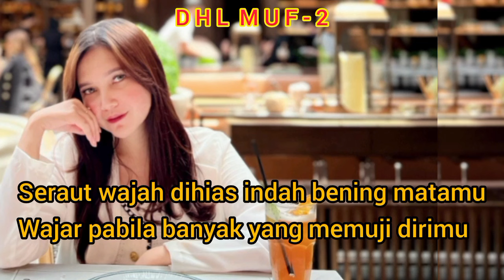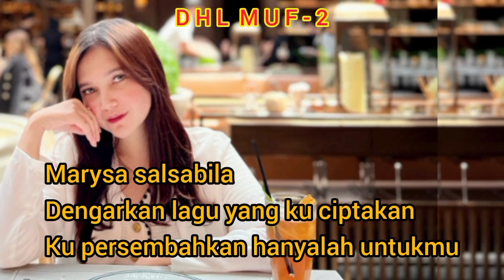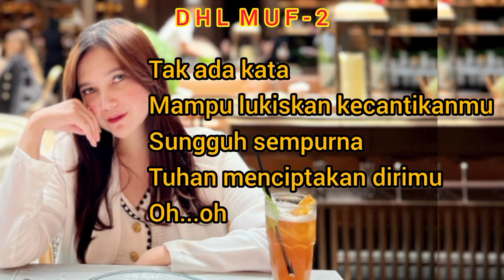Marysa Salsabila Band ~ Marysa (Official Music lyric)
Thanks ya semua rekan-rekan yang udah support sampai lagu ini jadi .
semoga lagu ini bisa menghibur semuanya